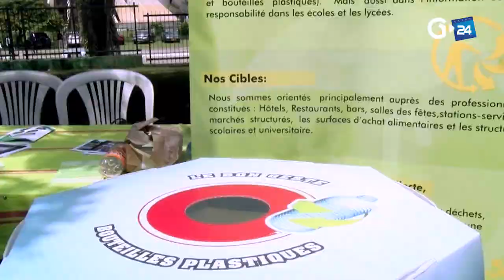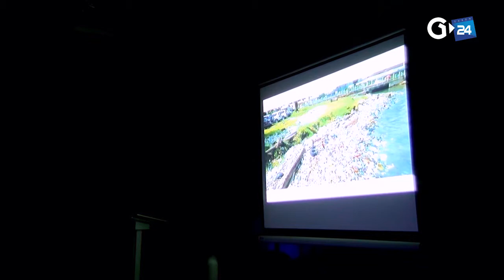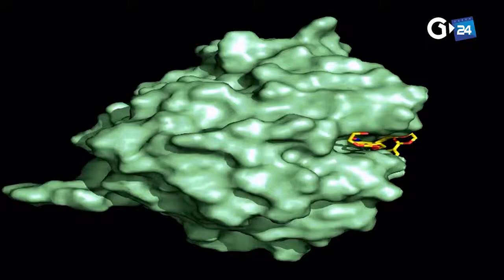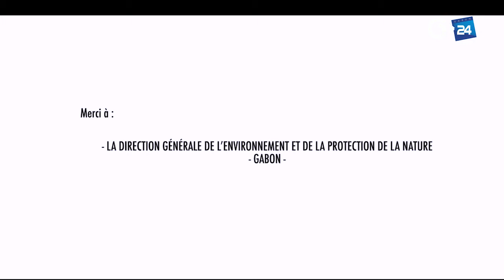BIOSPHERE POLLUTION PLASTIQUE